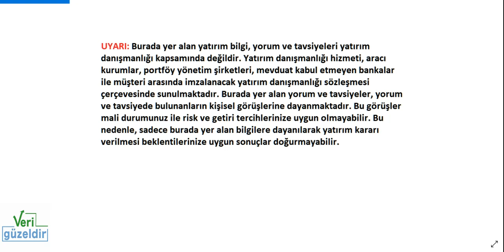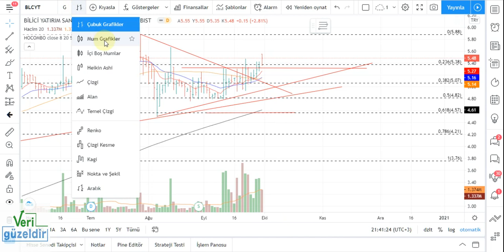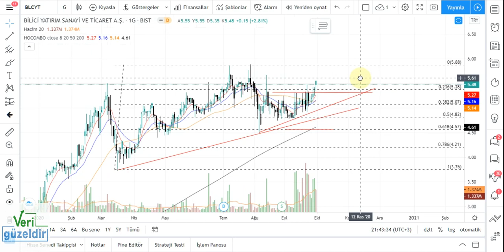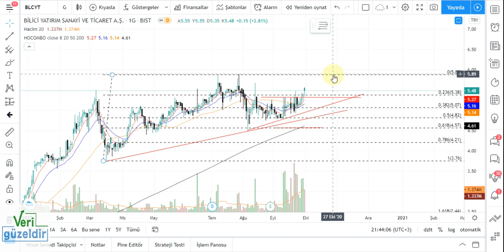BLCYT Teknik Analiz BİLİCİ Hisse Yorumu 30 eylül 20